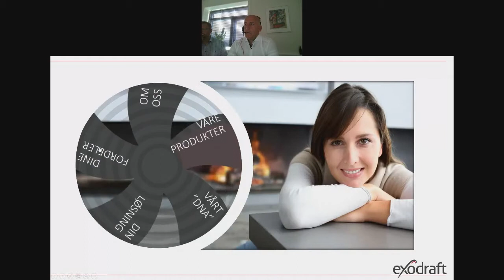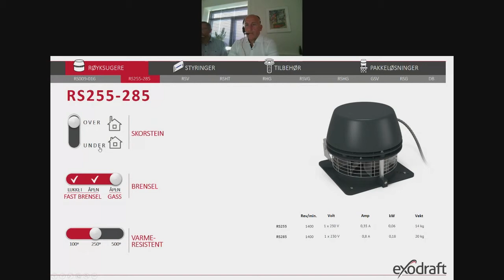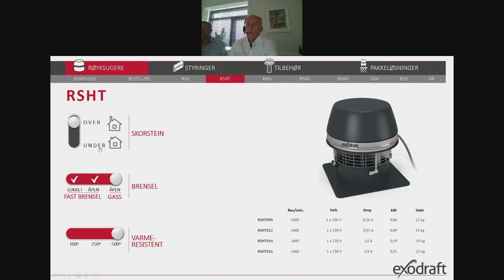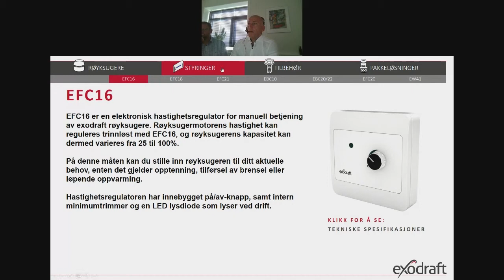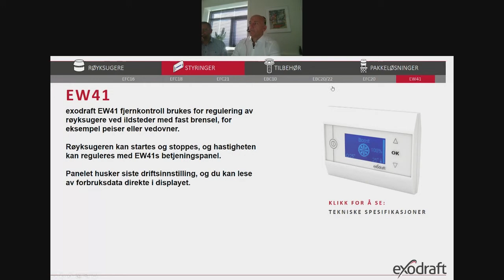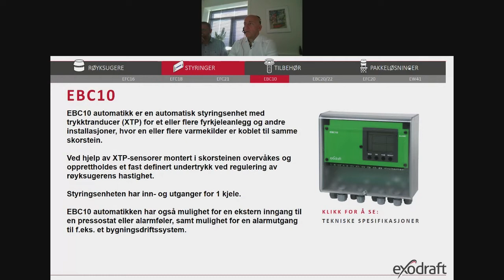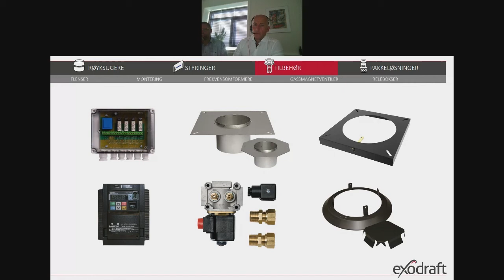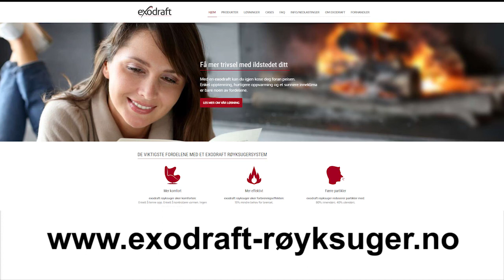Produkter fra exodraft [NO]